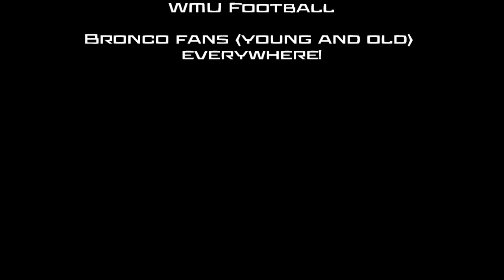2012 Junior Bronco Camp